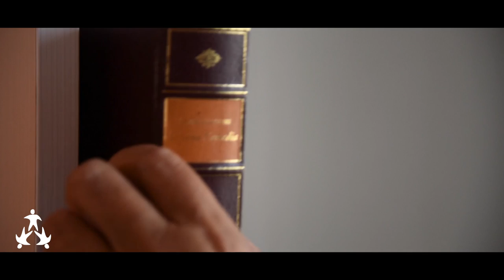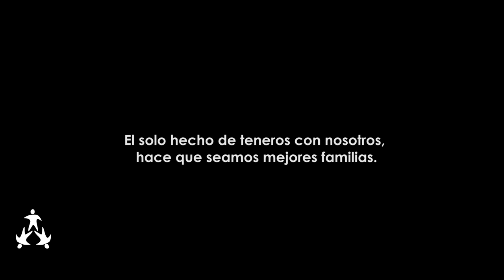Con los abuelos, somos +Familia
Si quieres mucho a tus PADRES o ABUELOS, no veas en público nuestro último vídeo... o hazlo con un PAÑUELO A MANO y si te ha emocionado..., compártelo!